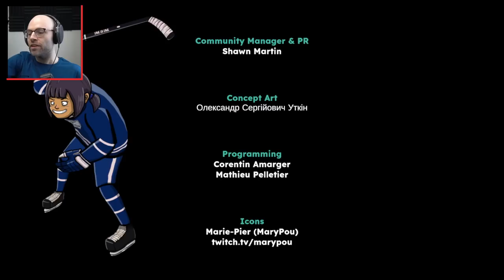We respect the Crockett rocket (Tape to Tape)